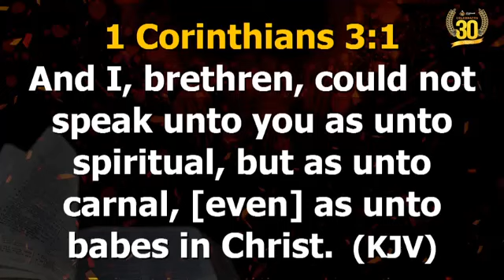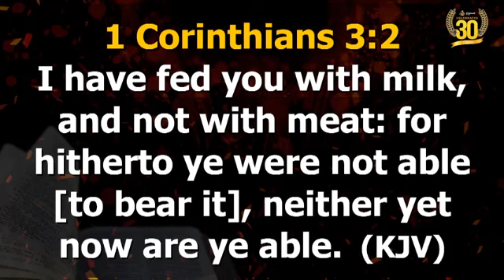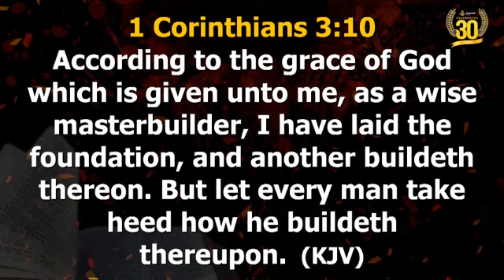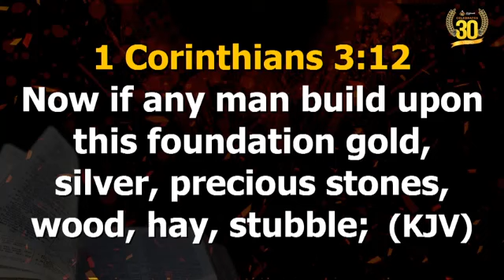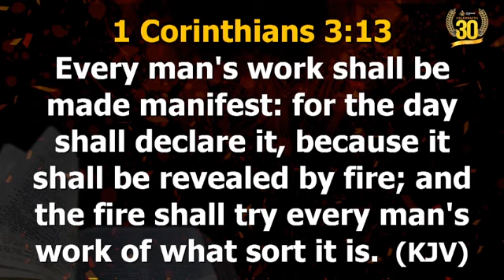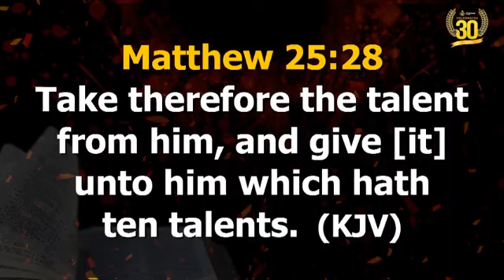APOSTLE PAUL'S APOSTOLIC MINISTRY AND JOURNEY || APOSTLE JOSHUA SELMAN